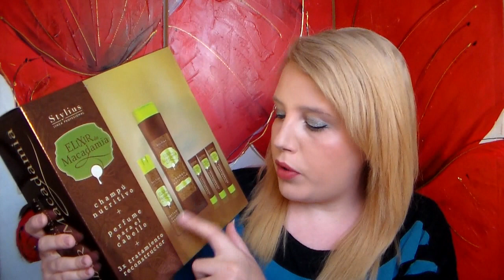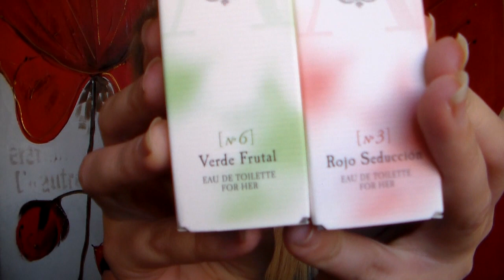COMPRAS LIQUIDACIONES MERCADONA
Esto fue lo ke cogí yo, besos